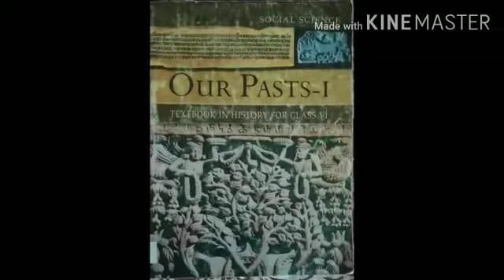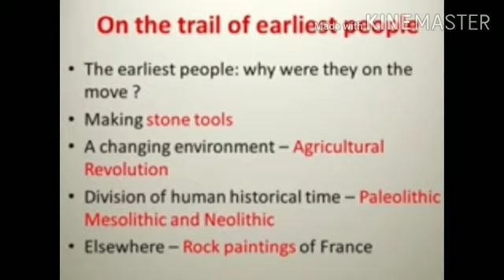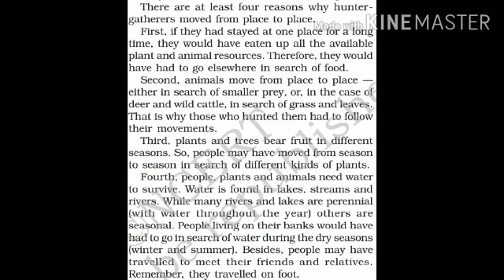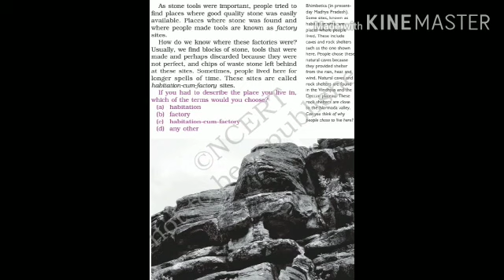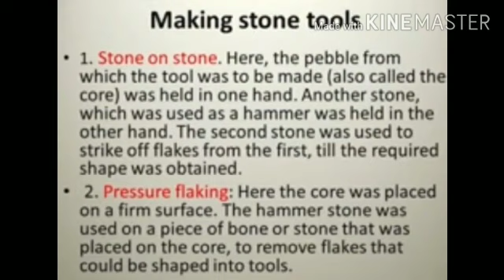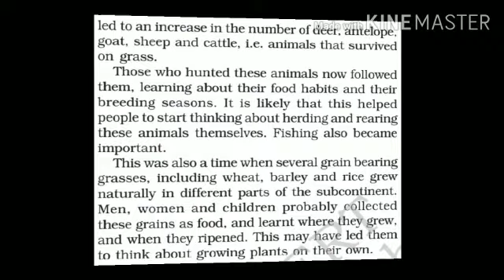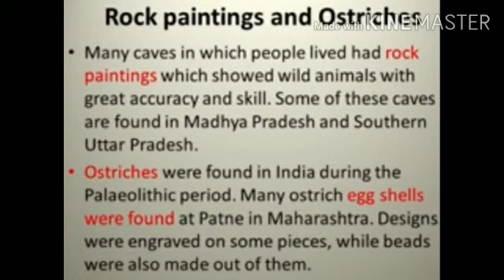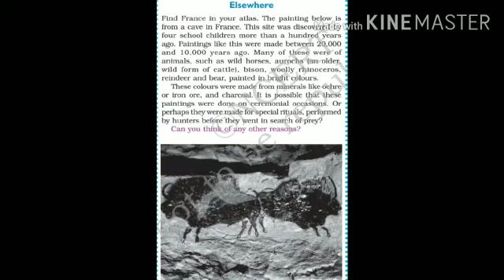MLZS JHANSI CLASS 6 Social Studies History Chapter 2 On the trail of Earliest People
MLZS JHANSI CLASS 6 Social Studies History Chapter 2 On the trail of Earliest People By Bhawna Mam